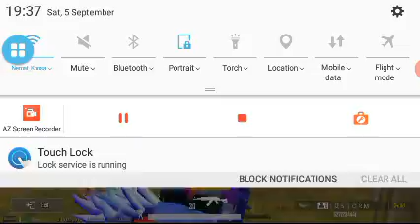Best game play in pubg mobile